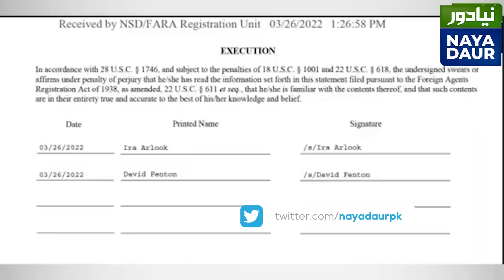Shehbaz Sharif's Speech Far More Potent Than Imran Khan's: Muzamal Suharwardy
Shehbaz Sharif seems focused. He's paying attention to work instead of the narrative. If he continues on this path, Imran Khan's narrative will be defeated without even countering it, writes Muzamal Suharwardy